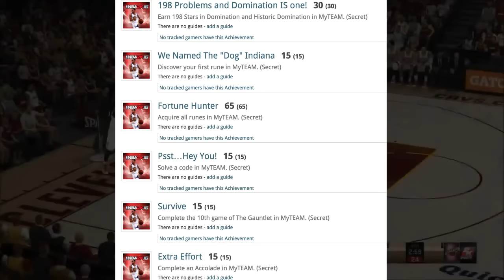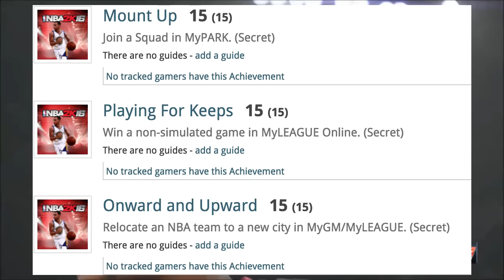NBA 2k16 BIG NEWS | College gameplay? | Crew Mode? | and more!